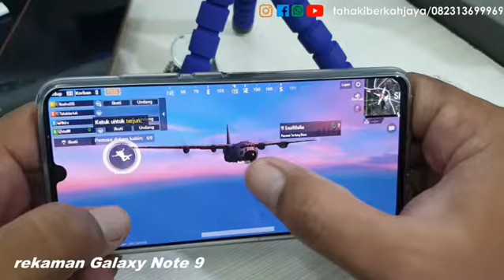Intri vivo V11 Gaming test - Asphalt 9 and PUBG Mobile -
Test battery after running test Asphalt 9 and PUBG Mobile